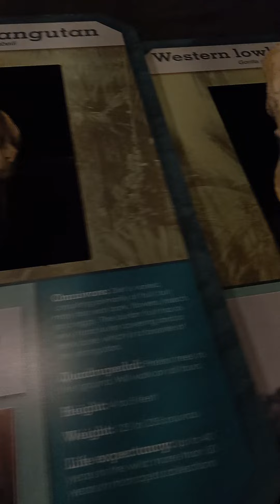going to the zoo